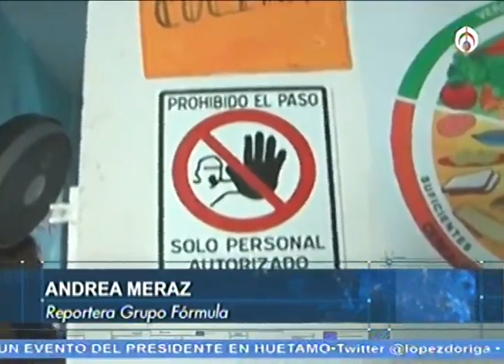Anomalías en las estancias infantiles desde el 2012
Reportaje de Andrea Meraz